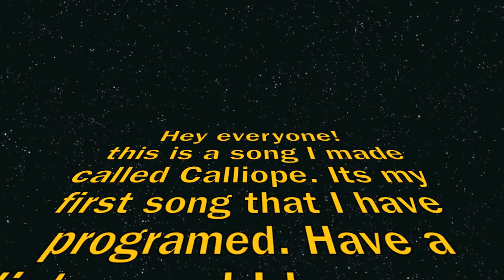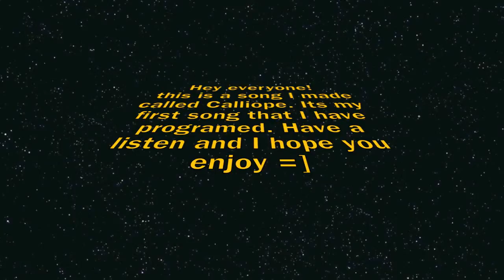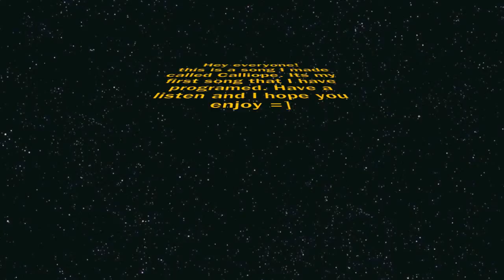Calliope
My first complete song using the program Reason